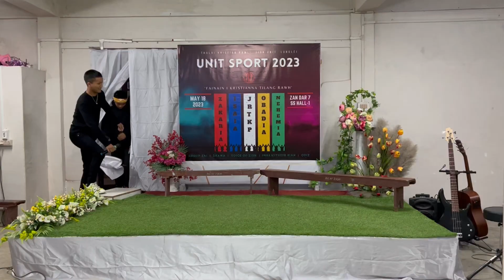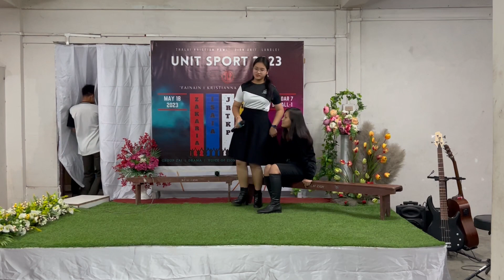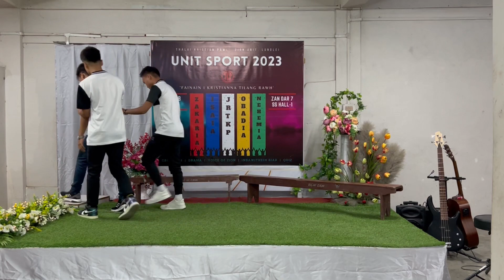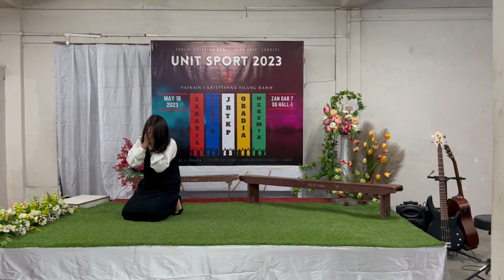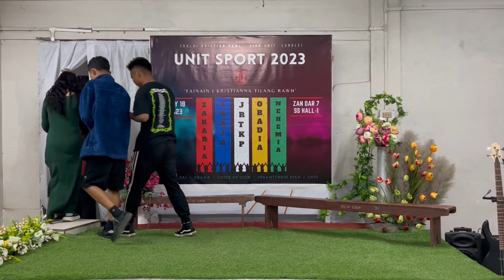DRAMA | JUNIOR TKP | UNIT SPORTS 2023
Script Writer -

May ni 5 leh ni 18, 2023 ah kumin atan plan-a kan dah angin Unit Sports hlimawm tak neih a ni a, Group panga - Zakaria, Isaia, Obadia, Nehemia & Jr. TKP awmin items hrang hrang hmangin intihsiakna neih a ni.

Drama hi intihsiakna items ah a tel a, group hrang hrang te inbuatsaihna a tha hlawm hle.